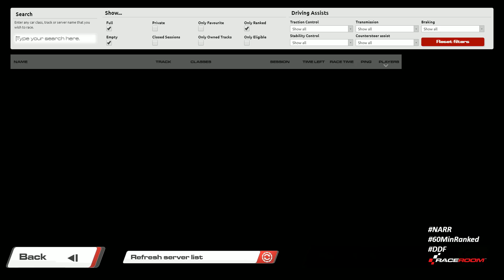Replay 🏁! Raceroom | Saturday Night 60 Minute Ranked! | FR2 | Hungaroring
1080p/60 Stream w/ Commentary

Welcome to North America RaceRoom YouTube Channel!!
Watch as drivers from the NARR and AusNZ SimRacing Communities take on the Hungaroring in FR2 class vehicles!
Sunday Rookie Night Ranked
Monday +75 Ranked
Wednesday Weekly Event Ranked
Friday NARR Community Event
Ranked and Un-Ranked in USA/CAN time zones.